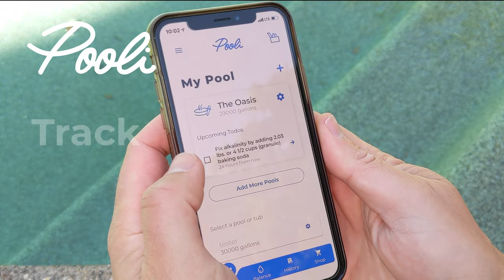Dip, Snap, Track! Instant results with the free Pooli app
The worlds most advanced app for pool care.  Maximize your enjoyment of your pool and minimize the hassle.  Take control back and lower your costs.  Pooli is delivering perfect pool care for everyone.